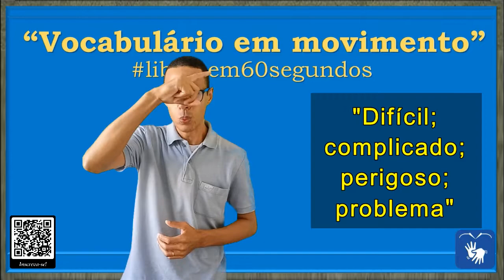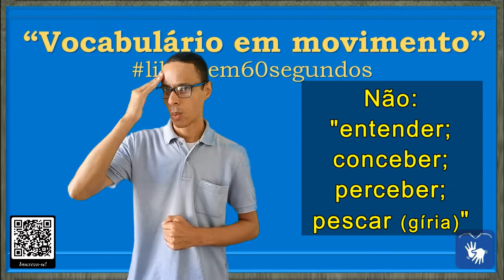SINAL de CULPA, SINAL de ASSIMILAR, SINAL de CONTAR, SINAL de DECIDIR, SINAL de DECORAR (2)em Libras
Serão apresentados VERBOS SIMPLES, com base no parâmetro "LOCALIZAÇÃO", são SINAIS realizados na "cabeça" e que referem-se ao cognitivo.

Sinônimos para:

00:11 - CULPA (1)
00:17 - CULPA (2) =

* Responsabilidade: 1. responsabilidade, autoria, culpabilidade.

* Falta: 2. transgressão, crime, delito, falta, infração.

* Remorso: 3. arrependimento, compunção, compungimento, contrição, lamentação, metanoia, penitência, pesar, pungimento, remordimento, remorso.

* Transgressão de mandamento religioso: 4 erro, heresia, pecado, sacrilégio.

00:20 - ASSIMILAR =

* Apropriar-se de novas informações: 1. adquirir, adoptar, absorver, apropriar-se, aprender, apreender, compreender, integrar, captar, entender, incorporar.

00:26 - CONTAR/DIZER =

* Narrar uma história: 1. narrar, relatar, expor, referir, dizer, recontar, transmitir, divulgar, revelar, propagar, propalar, mencionar, descrever.

00:32 - DECIDIR =

* Tomar uma resolução: 1. resolver, deliberar, determinar, definir, estabelecer.

* Escolher, optando por alguma coisa: 2. escolher, optar, preferir, eleger, antepor.

00:38 - DECORAR =

* Fixar na memória:1. memorizar, fixar, gravar, guardar, reter, conservar, memorar, recapacitar.

00:44 - DIFÍCIL =

* Que exige esforço intelectual: 1. complicado, complexo, incompreensível, intrincado, intricado, obscuro, confuso, profundo, labiríntico, espinhoso, cabeludo, hermético, enigmático.

* Que oferece obstáculo: 2 inacessível, impraticável, insuperável, arriscado, perigoso, inseguro, periclitante.

* Coisa complicada: 3. dificuldade, problema, prova, provação, luta, batalha, sinuca.

00:47 - MUITO DIFÍCIL =

* Que não é fácil, custando a fazer: 1. árduo, custoso, pesado, duro, cansativo, fatigante, trabalhoso, laborioso, moroso, dificultoso, excessivo, ímprobo.

* De forma complicada: 3 complicadamente, requintadamente, rebuscadamente.

* Coisa complicada: 4. dificuldade, problema, prova, provação, luta, batalha, sinuca.

00:51 - FÁCIL =

* Que se obtém ou se faz sem esforço: 1. acessível, simples, normal, usual, descomplicado, corriqueiro, atingível, suportável, desintrincado, incomplexo, eficaz.

* Que se compreende sem esforço: 2. claro, compreensível, transparente, perceptível, coerente, evidente, explícito, nítido, patente, cristalino, manifesto, decifrável, entendível, inteligível, tangível, chão, destrinçado, desvendável, desambiguizado.

* Que não tem artificialismo: 3. espontâneo, sincero, verdadeiro, aberto, natural, imediato, pronto, direto, franco, cândido, ingênuo, inocente, lhano, desempolado, desafetado.

00:55 - MOLEZA =

* Que não tem profundidade: 1. banal, superficial, insignificante, trivial, vulgar, pueril, comezinho, ordinário.

00:58 - ENTENDER =

* Compreender: 1. compreender, perceber, captar, alcançar, atingir, apreender, assimilar, pegar, pescar, conceber, distinguir, escutar, ouvir, interpretar.

* Ter conhecimentos e prática: 2. conhecer, saber, dominar.

* Chegar a uma conclusão: 3. concluir, inferir, deduzir, depreender, decifrar, intuir.

* Entendimento: 4. entendimento, opinião, juízo, critério, parecer, julgamento.
Exemplo: No meu entender, essa não será a melhor opção de voto.

01:02 - NÃO ENTENDER =

* Não entender: 1. desconhecer, ignorar, desperceber, incompreender, desconsiderar, dessaber.

* SINAL de ASSIMILAR em Libras
* SINAL de CULPA em Libras
* SINAL de CONTAR em Libras
* SINAL de DECIDIR em Libras
* SINAL de DECORAR em Libras
* SINAL de DIFÍCIL em Libras
* SINAL de ENTENDER em Libras
* SINAL de FÁCIL em Libras
* SINAL de MUITO DIFÍCIL em Libras
* SINAL de MUITO FÁCIL em Libras
* SINAL de MOLEZA em Libras
* SINAL de NÃO ENTENDER em Libras

Canva.com

Oxford Languages